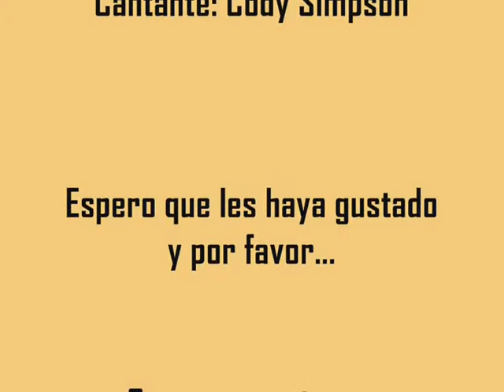Inuyasha y Kagome - Not Just You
Me encanta esta canción. Describe un poco la vida entre